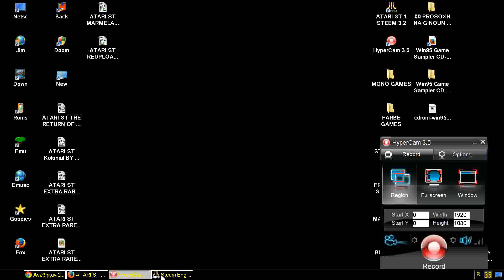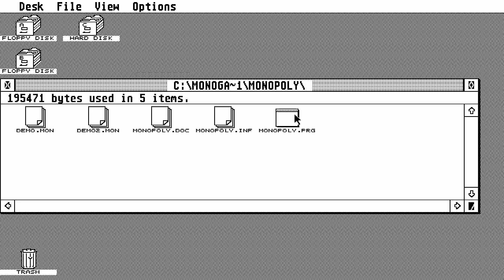ATARI ST MONOPOLY v1 0 OTHER BY HAUKE VOB FROM ATARI ST CD S